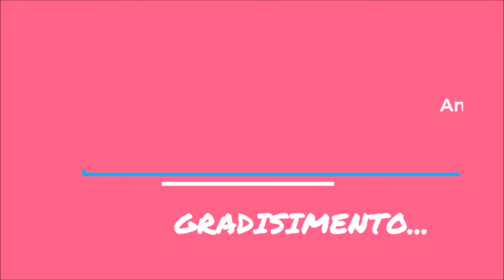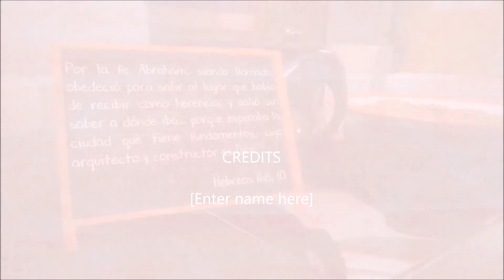Gradisimento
Gradisimento - Papiamento